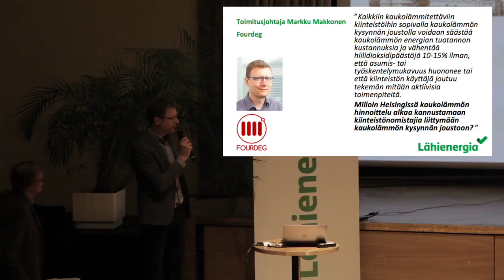Hyvää energiaa stadissa - keskustelu älykkäästä lämmityksestä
Paneelikeskustelu: puheenjohtajana toimii professori Raimo Lovio ja keskustelemassa kaupunginhallituksen puheenjohtaja Tatu Rauhamäki (Kokoomus), kaupunginvaltuutettu Emma Kari (Vihreät) sekä kaupunginvaltuutettu Pentti Arajärvi (SDP).

Viides aihe on “Milloin Helsingissä kaukolämmön hinnoittelu alkaa kannustamaan kiinteistönomistajia liittymään kaukolämmön kysynnän joustoon?”